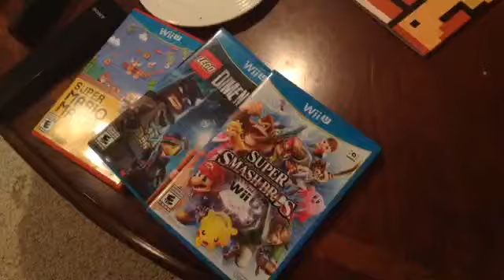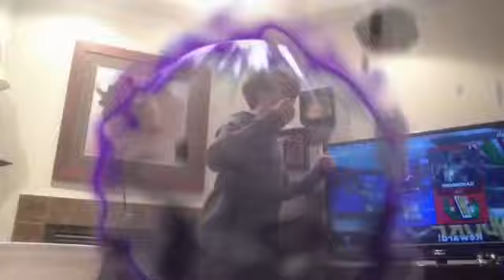Super Smash Bros IRL (RARE FOOTAGE)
This insane clip demonstrates just how powerful today's youth are.